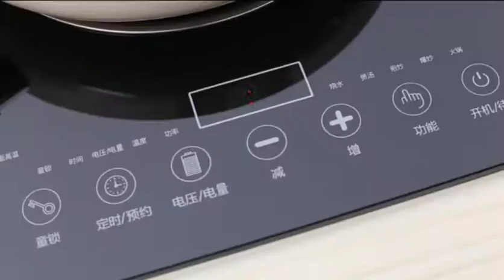Induction & Ceramic Hob / Dual Touch Control Digital Cooktop